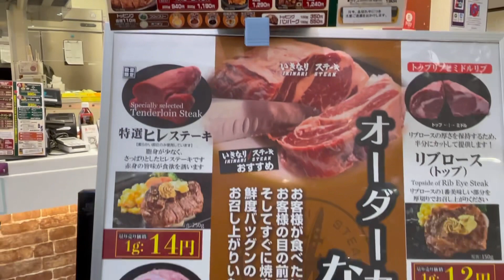ステーキ400gでかい！うまい！安い！京都駅イオンモールいきなりステーキ ワイルドステーキ400グラム ごはん大盛り2480円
安いなぁ

うまいなぁ

ボリューミーやなぁ（ ;  ; ）